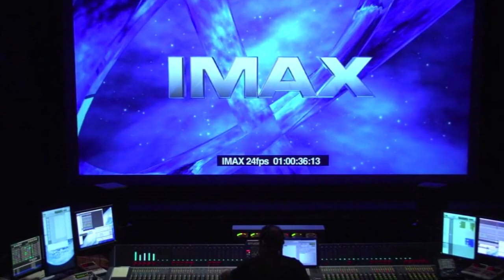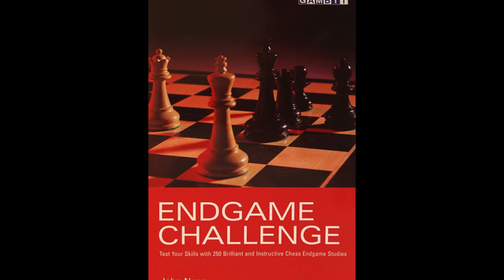10 KATOTOHANAN TUNGKOL SA PELIKULANG AVENGERS ENDGAME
10 KATOTOHANAN TUNGKOL SA PELIKULANG AVENGERS END GAME
ANG AVENGERS INFINITY WAR AY TUMABO SA TAKILYA KUMITA NG HUMIGIT SA 2 BILYON DOLYAR SA BUONG MUNDO
KAYA NMAN PINAKA AABANGAN ANG KASUNOD NITONG KABANATA ANG AVENGERS ENDGAME KAYA NAMA SAMAHN NINYO AKO UPANG ATING TUKLASIN ANG